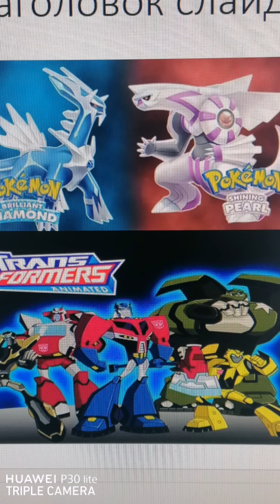Pokemon BD/SP & TFA - Route 203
I looked Transformers Animated in summer 2018 and a little in 2019. But Pokémon Shining Pearl walktrough I looked in January 2022.